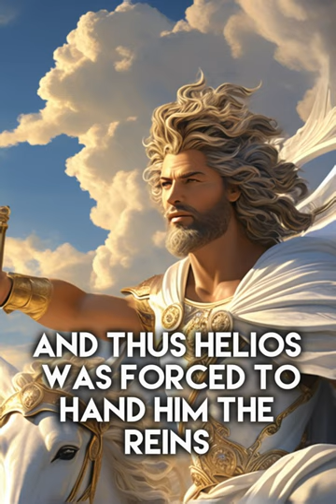Helios: Mythical Stories of the Sun God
Helios, often known simply as “the Titan,” was the son of the Titans Hyperion and Theia. He served as both the god of the sun and the sun personified. Every day, Helios drove his chariot across the sky to bring light to the world.